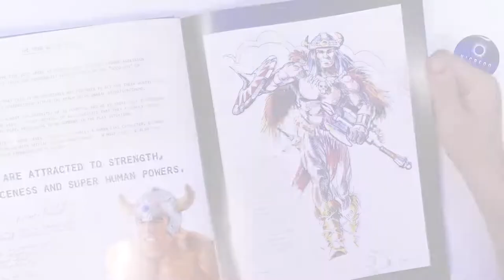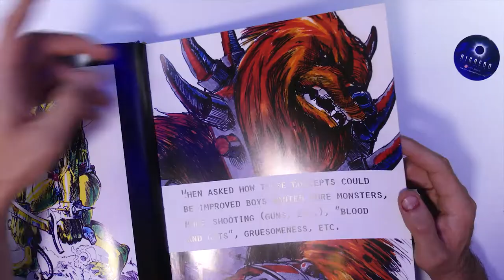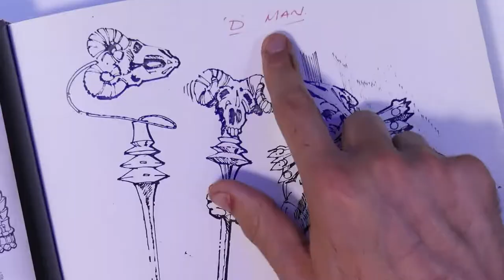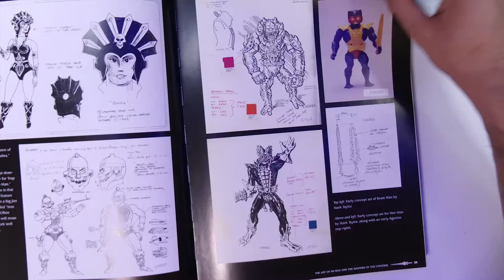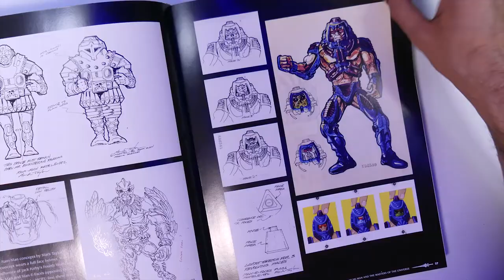Homenaje a Mark Taylor: Creador de Masters of the Universe - Celebremos su obra | Nigredo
Un saludo navideño y un momento para homenajear y agradecer la tremenda obra de Mark Taylor, Co creador de Masters of the Universe que nos ha dejado recientemente, pero su obra vivirá por siempre en los fans y en toda la cultura pop. Que tenga un buen viaje y que esté con los héroes!